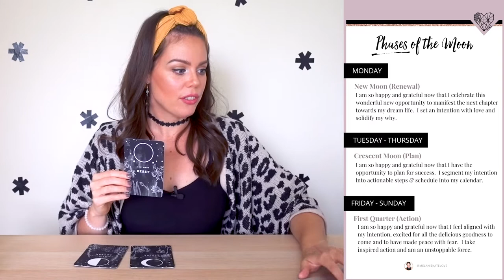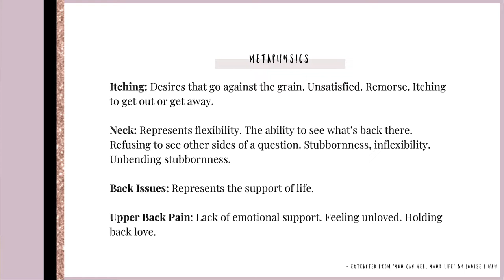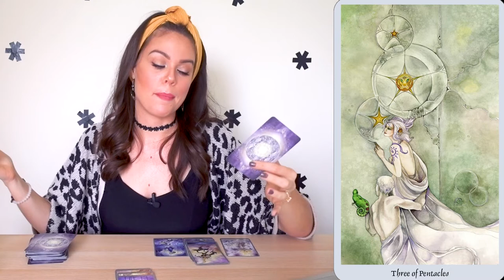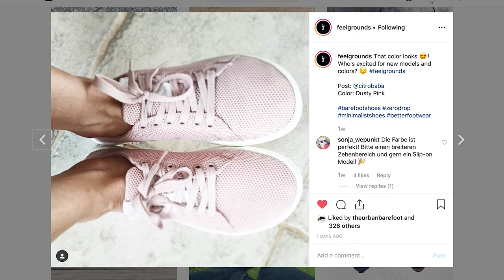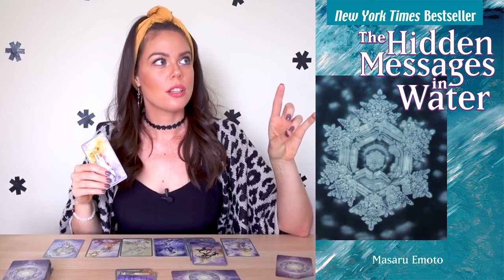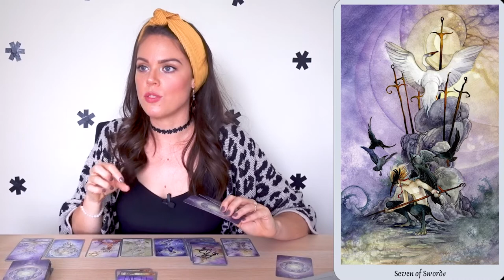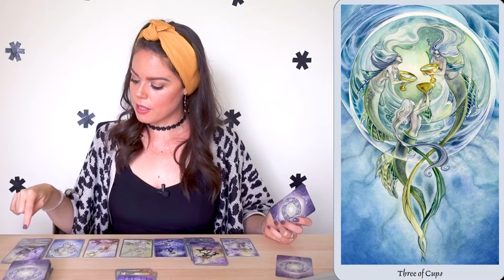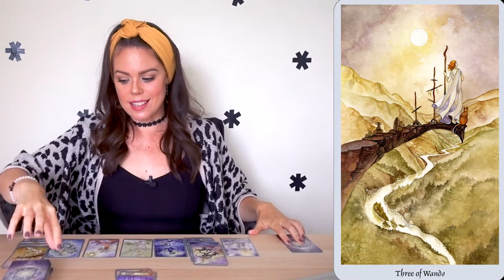NEW MOON IN VIRGO + WEEKLY TAROT READING FOR ALL 12 SIGNS (2019)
Weekly tarot reading for September 2 - 8.  The New Moon in Virgo is prompting us to take that leap and change the foundations to your life.  It’s been a long time coming and all that stagnant bullshit that’s been frustrating you since April, will soon be over.

ASTROLOGICAL INFLUENCES:
Pluto Retrograde: (April 24 - October 3)
A massive transformation that can bring up a lot of fears and anxiety.  Patience and determination are required as you navigate your personal power.

Saturn Retrograde: (April 30 - September 18)
The Lord of karma.  Lessons relate to your thoughts and words.  A difficult time for making important decisions due to negative thoughts and indecision.

Neptune Retrograde (June 21 - November 27)
Delusions and deceptions are revealed which can bring up disappointments. Channel inspiration and enthusiasm into hard work to manifest your dreams.

Chiron Retrograde (July 8- December 12)
Self-healing is now your top priority so that you can end this cycle of abuse and become the leading lady of your life.  As you transition, pain may manifest metaphysically in illnesses involving the head, sinuses or eyes.

Uranus Retrograde (August 11  - January 10)
A time of positive major change within your love life and finances. This renewed internal perspective will help to raise your vibration so that you can become a vibrational match to what you desire.  Get excited!

PHASES OF THE MOON:
Monday: New Moon (Renewal)
I am so happy and grateful now that I celebrate this wonderful new opportunity to manifest the next chapter towards my dream life.  I set an intention with love and solidify my why this is so important to me.
Friday, August 30: 03:38 PDT | 06:38 EDT | 11:38 BST | 16:08 IST | 20:38 AEST |  22:38 NZST

Tuesday - Thursday: Crescent Moon (Plan)
I am so happy and grateful now that I have the opportunity to plan for success.  I segment my intention into actionable steps and schedule into my calendar.

Friday - Sunday: First Quarter (Action)
I am so happy and grateful now that I feel aligned with my intention, excited for all the delicious goodness to come and to have made peace with fear.  I take inspired action and am an unstoppable force.

Sending you so much love for a truly fabulous week.

Mel xx

👇🏼LEARN HOW TO HEAL YOUR CHILDHOOD TRAUMA IN 8 WEEKS👇🏼

Melanie Kate Love is an international childhood trauma healer, physic and high vibe intuitive soul, dedicated to sharing tarot card readings to help you to deal with the energies associated with the week ahead.

New episode out each week: (Live chat)